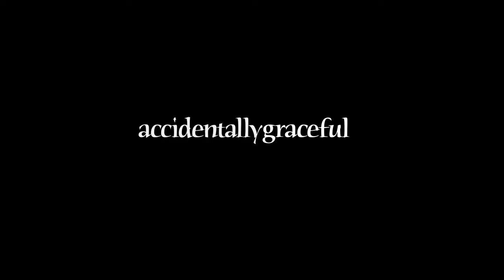ASMR | Sally Brown Does Your Makeup! [Binaural Role Play feat. my “Little” Voice]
A makeup role play inspired by Sally Brown of Peanuts, with ASMR triggers including ear to ear little/childlike voice, writing sounds, binaural makeup foley .

I really hope you enjoy this xo Left side is slightly louder than the right. Not quite sure why, but I'm trying to work on it. Using the H4N Zoom & Binaural Enthusiast.

ASMR ~ Makeup roleplay 4.